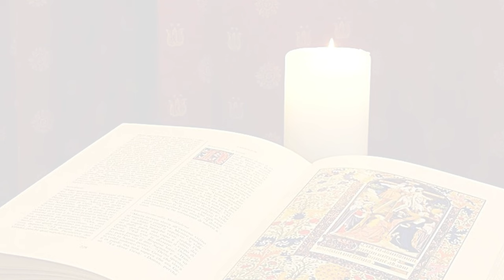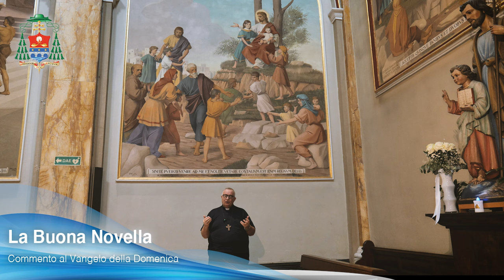La Buona Novella - Commento al Vangelo - XXV domenica T.O. anno B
Commento al Vangelo del 22 Settembre